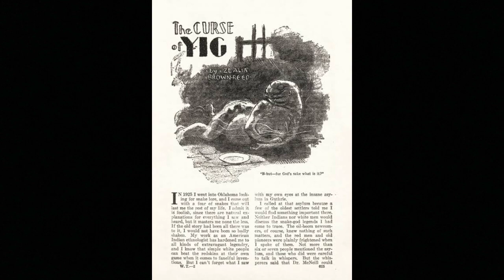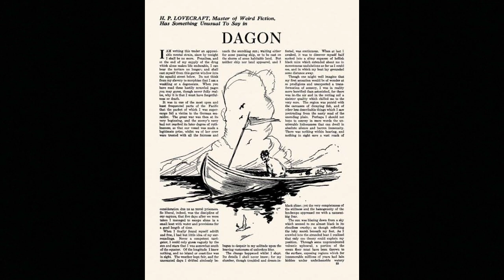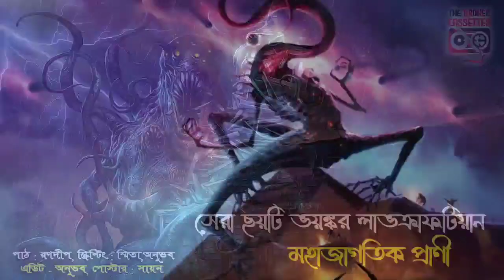Top Six Most Powerful Creatures of Lovecraftian Universe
© This content is copyrighted to Thrillerland, Use or commercial display or editing of the content without proper authorization is not allowed.